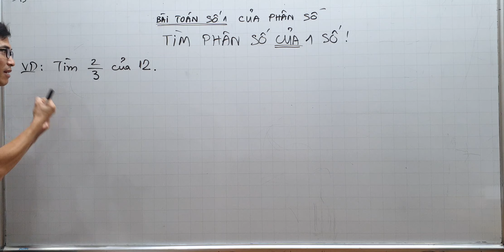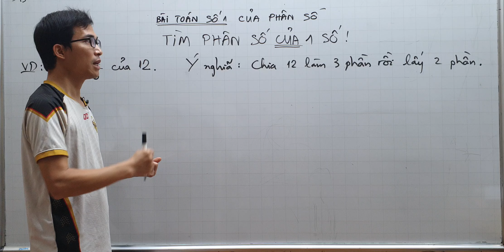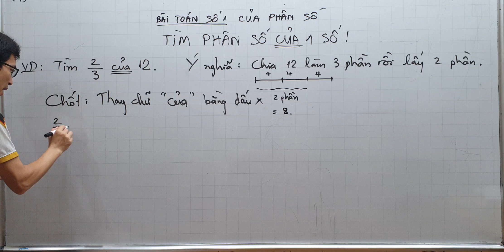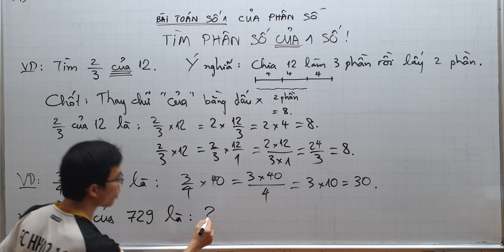Toán lớp 6 - Tìm phân số của một số thì làm thế nào? Bài toán số 1 của phân số - Lý thuyết